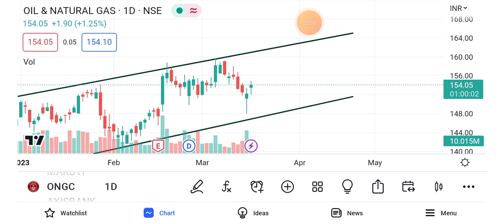ONGC share news tomorrow | ONGC share price target tomorrow | ONGC share news today intraday Mar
Topic cover:Biswajyoti Nath:
ongc share